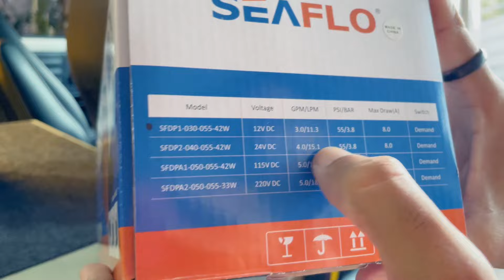Saindo pra Alto Paraíso com NOVIDADES na KOMBI HOME | T7 Ep. 15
💛Saímos de Uberlândia rumo a Alto Paraíso, na Chapada dos Veadeiros. E lá vamos estrear 3 novidades na nossa Kombi Home que são simplesmente incríveis!

Família Pet na Estrada:

Muito prazer, somos Ana e Dani. Juntos com Marinês e Sivuca, nosss filhotes de 4 patas, e Marinalva, nossa Kombi Home, formamos uma família que resolveu dar uma chacoalhada na rotina em busca de uma vida com mais qualidade e liberdade.